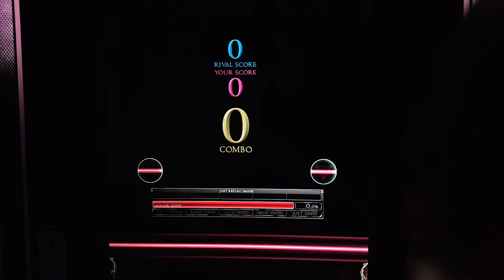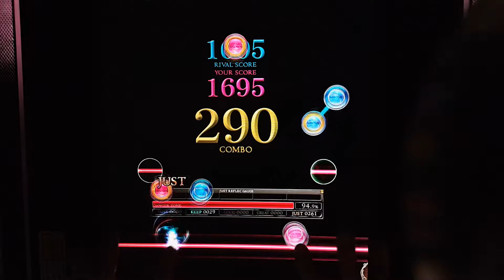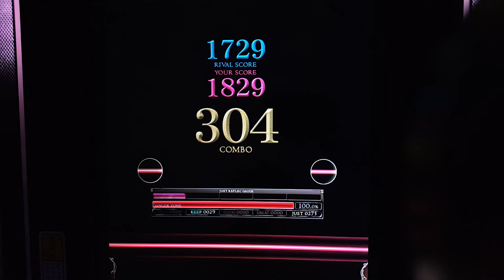[REFLEC BEAT 悠久のリフレシア] [9] groovin' (MEDIUM) 100.0%